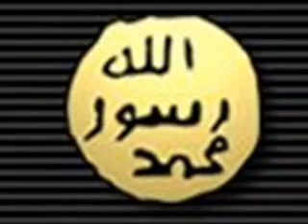Tala al badru alayna - Children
Tala al badru alayna, Yousaf Islam & Children(I look I see), Nasheed